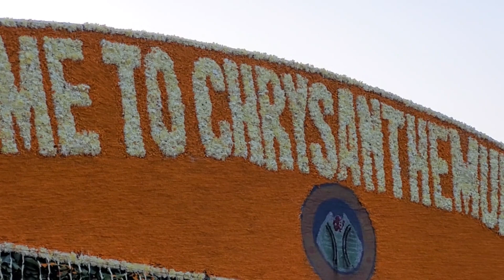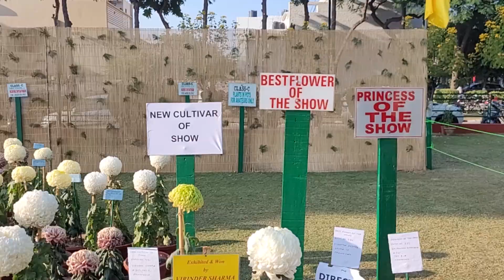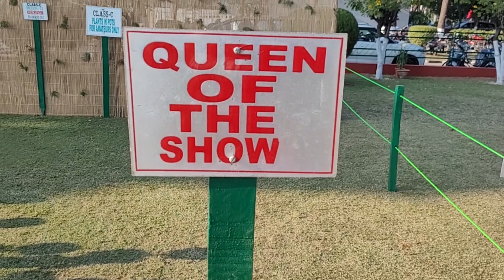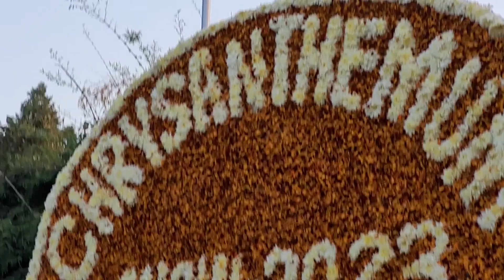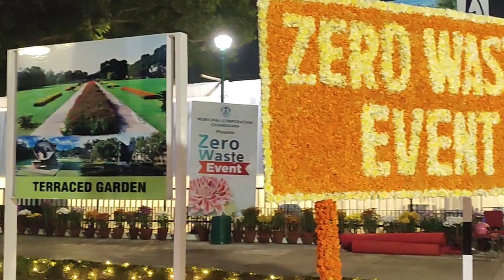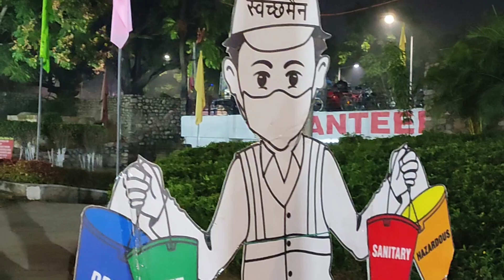Trip to Chrysanthemum show 2023 chandigarh I गुलदाउदी शो 2023 चंडीगढ़ की यात्रा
Chandigarh Sector 33 Terrace Gardern
Chrysanthemum Show 2023 Chandigarh
Chandigarh Trip
Chandigarh Mela
Family Trip Chandigarh
Trending Videos Chandigarh
Foutains Park in Chandigarh
Flowers in Chandigarh
Green Chandigarh